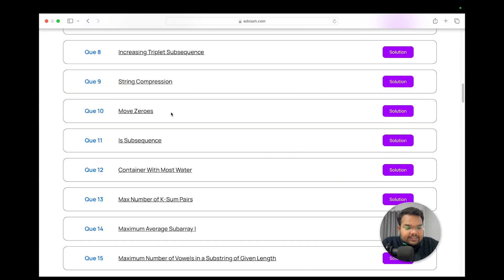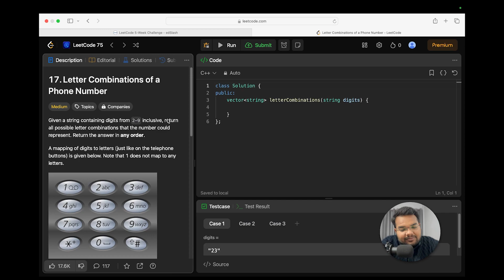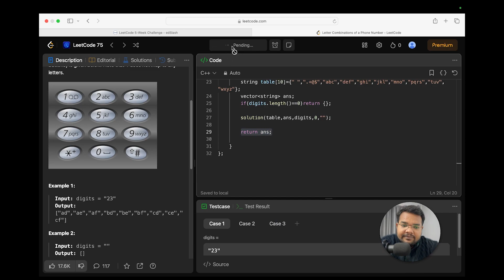Letter Combinations of a Phone Number | LeetCode 17 | Week 4 |Weekly LeetCode Challenge |DSA edSlash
👋 Welcome to Week-4 of your transformative Weekly LeetCode Challenge with edSlash 👋

Embark on an incredible journey to master data structures with today's focused LeetCode problem. Designed for all skill levels, this series is your ultimate guide to cracking coding interviews and becoming a competent programmer.

📚 What We Cover Today
- Letter Combinations of a Phone Number | LeetCode Problem Number 17
- Problem-solving techniques
- Walkthrough of today's LeetCode problem

Enhanced understanding of Data Structures
improved problem-solving abilities
readiness for coding interviews

Remember to share your LeetCode progress on LinkedIn with DSAwithedSlash and LeetCode.

To make this challenge exciting, we have kept some goodies for our consistent performers who'll tag us on all 75 problems for 5 Weeks on LinkedIn with DSAwithedSlash and LeetCode

🚀 Let's get started on your journey to mastering Data Structures and Algorithms! 🚀